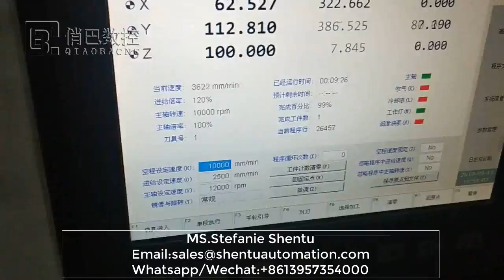Watch How Cnc Machines Effortlessly Prepolish Brass Faucets!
We are brass tap peeling cnc machine manufacturer.  We have rich experience in faucet CNC machining. Our multi-spindle CNC milling machine is a high-efficiency  faucet polishing machine.Our 8 spindle faucet peeling machine can process 200pieces faucet bodies with high quality finishing. One worker can handle 4machines together for loading and unloading workpieces. You are able to make some special designing faucet models such as textured pattern with our faucet peeling machine. The bronze chips will be 99% collected and recycled at a high rate(30rmb/kg in China).
       4,6,8,10,12 spindle faucetpeelingg CNC machines are available in our factory.
00:00 loading the work pieces
00:11 start peeling
10:20 peeled one side